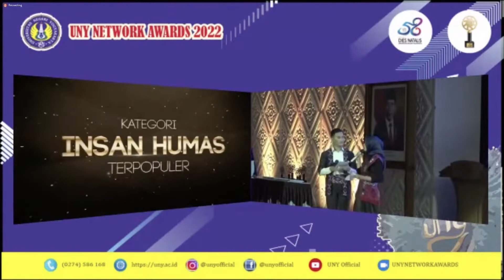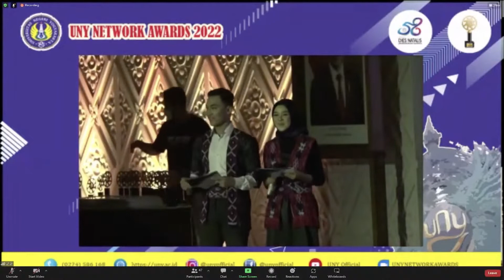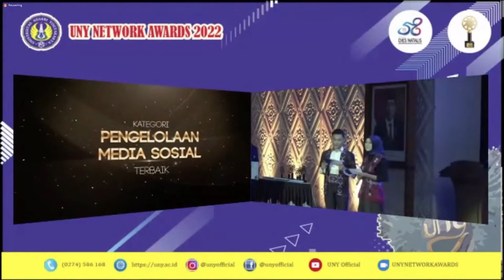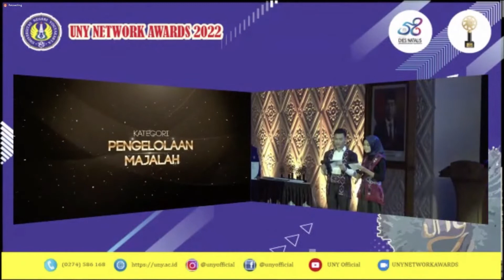Fakultas Teknik Terima Penghargaan UNY Network Awards 2022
Video ini merupakan cuplikan (khusus untuk Fakultas Teknik) dari acara Penghargaan UNY Network Awards 2022 yang diselenggarakan oleh Bidang Perencanaan dan Kerjasama UNY. Video selengkapnya dapat diakses di